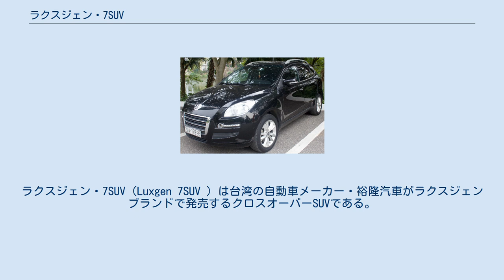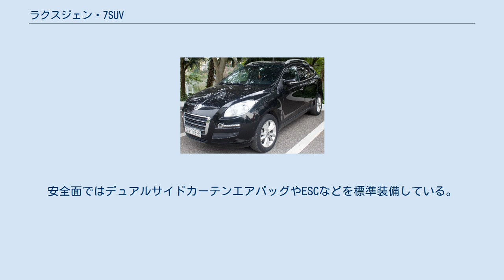ラクスジェン・7SUV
ラクスジェン・7SUV（Luxgen 7SUV ）は台湾の自動車メーカー・裕隆汽車がラクスジェンブランドで発売するクロスオーバーSUVである。
 本項では改良モデルのラクスジェン・U7ターボ（Luxgen U7 TURBO ）、ラクスジェン・U7ターボ　エコハイパー（Luxgen U7 TURBO ECO HYPER ）についても併せて説明する。
 裕隆汽車は2009年に独自のプレミアムブランドである「ラクスジェン」を立ち上げ、ラクスジェン・7MPVを同年9月にブランド初のモデルとして登場させた。
SUVはその第二弾として同車をベースに2010年6月に登場した。
 2011年7月、「7SUV」のスポーツモデルとして「スポーツ+」登場。
メカニズムはベースと共通だが、エアロパーツやスポーツシート等で差別化されている。
 2013年9月30日、エクステリアをメインに大幅改良。
同時に名称が「U7 TURBO」に変更された。
 2015年7月7日、マイナーチェンジ。
車名が「U7ターボ　エコハイパー」に変更された。
エンジンは排気量こそ2.2Lに変わりはないが、ロングストローク化による出力と燃費向上の両立を実現させている。
また、サスペンションのセッティングを大幅に見直すことで、操安性と乗り心地の向上を図っている。
尚、開発には水野和敏が参画している。
 尚、中国市場においても東風裕隆を通じて「大7 SUV」の車名で販売される。
 ベースとなったMPV同様にルノー・エスパスと共通のプラットフォームを採用し、2.2リッターエンジンにハネウェル製「ギャレット」タービン内蔵のターボチャージャーを組み合わせるが、一部グレードには新たに前後トルク配分型の4WDも設定されている。
ミッションは全車アイシンAW（現:アイシン）製5速ATを搭載。
安全面ではデュアルサイドカーテンエアバッグやESCなどを標準装備している。
 装備面ではヒーター&空調機能付きレザーシートを備え、オーディオはクラリオン製ヘッドユニットにJBL製スピーカーの組み合わせている。
また、クラスで唯一のパワーテールゲートを標準装備とした。